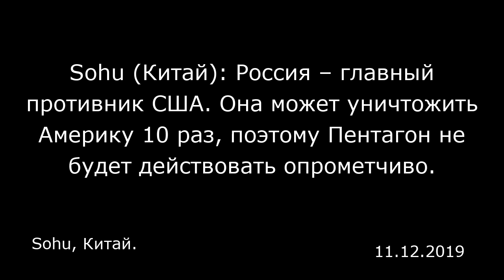Sohu (Китай): Россия – главный противник США. Она может уничтожить Америку 10 раз, поэтому Пентагон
Sohu (Китай): Россия – главный противник США. Она может уничтожить Америку 10 раз, поэтому Пентагон не будет действовать опрометчиво.
Sohu, Китай.

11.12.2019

Окончание холодной войны вовсе не означает, что только США занимают доминирующее положение в мире. По мнению некоторых американских экспертов, у Соединенных Штатов появился очередной соперник. Это Россия. Ее сила колоссальна. Если она пустит в оборот все имеющееся у нее ядерное оружие, она сможет минимум 10 раз уничтожить территорию Соединенных Штатов. В отношении России Пентагон и американские военные заявили: нельзя действовать опрометчиво, ведь это главный противник Соединенных Штатов.  Хотя Россия унаследовала большую часть ядерного оружия Советского Союза, даже в то время она могла сравнять территорию США с землей 10 раз и более. Несмотря на то, что сейчас Россия все еще относительно слаба, и она определенно не является противником Соединенных Штатов в плане обычных вооруженных сил, тем не менее страна уделяет большое внимание и постоянно модернизирует свой ядерный арсенал. Даже несмотря на то, что США значительно усилили свою систему противоракетной обороны, если начнется война, Соединенные Штаты могут быть уничтожены минимум 10 раз.  Несмотря на слабость России, она по-прежнему ведет себя жестко по отношению к Соединенным Штатам, отчего те пребывают в состоянии оцепенения. Россия заявляет, что, если США попытаются уничтожить ее любым другим способом, это обречет весь мир на уничтожение. Конечно, это не пустые слова. Ядерный арсенал России — тому доказательство. В конце концов, у России есть не только ядерные боеголовки, но и средства их доставки, а также стартовые площ...